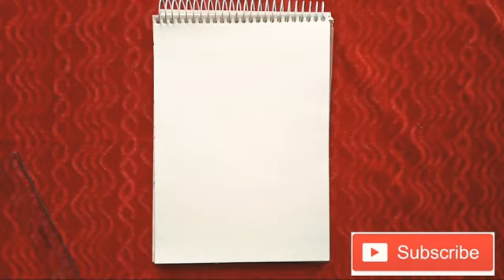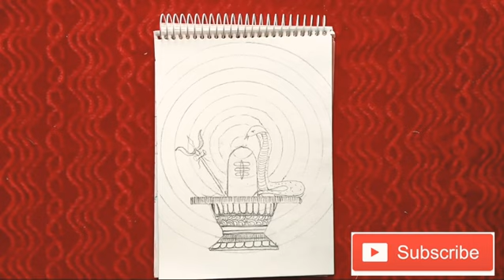Nag Panchami special mandala painting | Easy mandala art | Nag Panchami drawing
Happy Nag Panchami to all